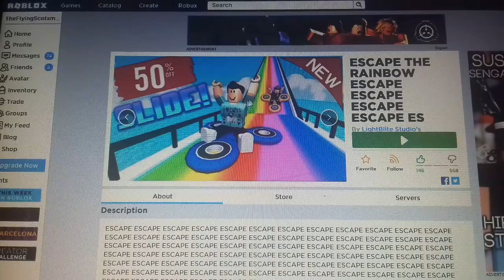Subway Surfers und Roblox mit iRobert 10